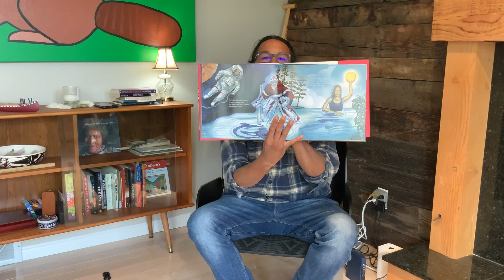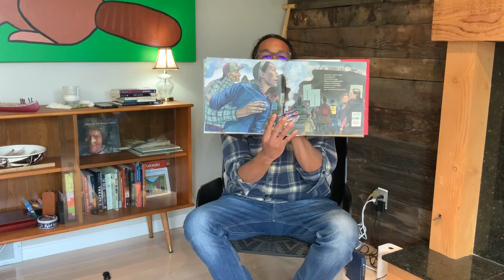Story Time with Horvath :::: Show Me The World :::::